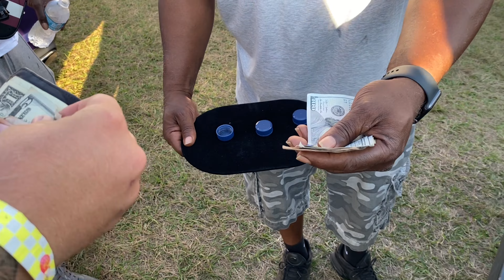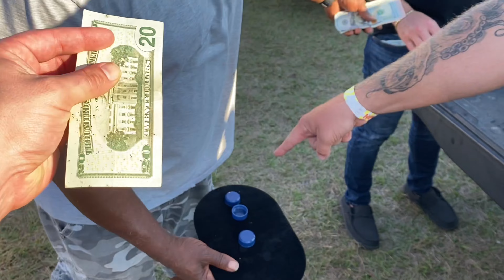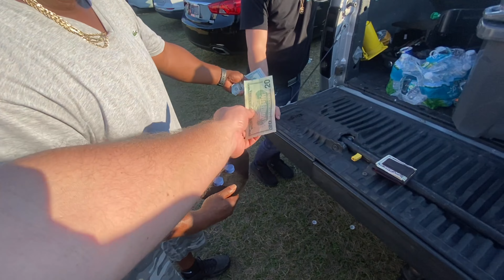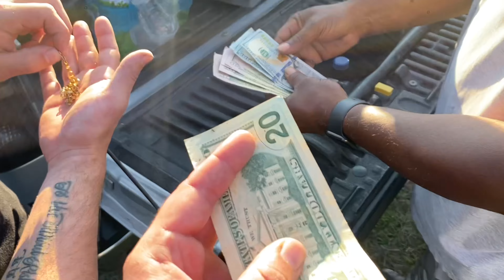No Guts No Glory 9! 2021 Orlando Speed World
Some of the craziness from ngng 9!